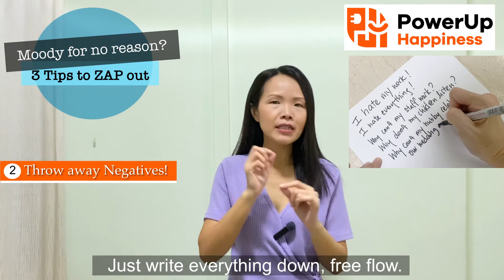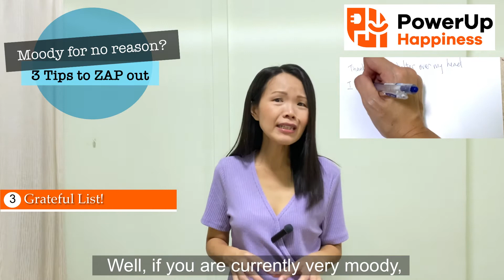Watch This to Zap Out of Moodiness! Moody for no apparent reason?